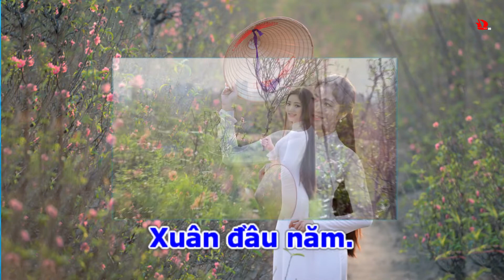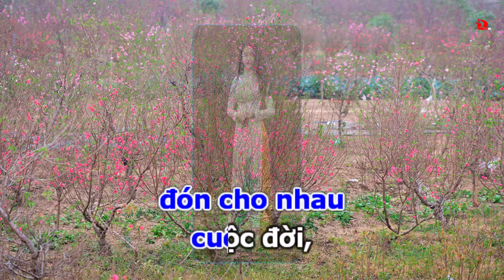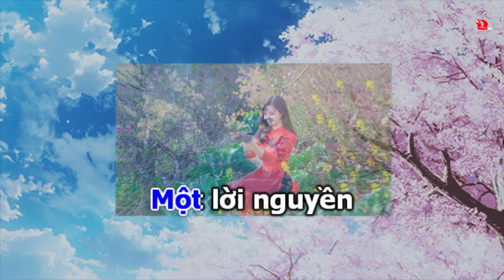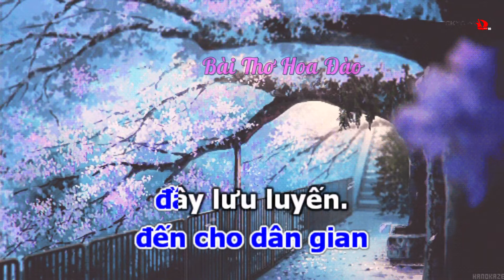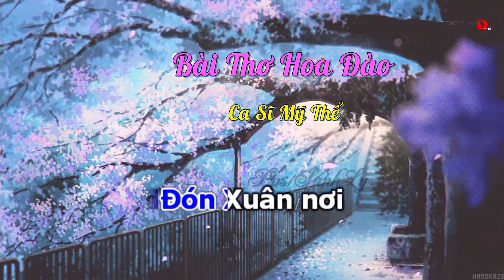Câu chuyện đầu năm - 12d karaoke sub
Câu chuyện đầu năm
sáng tác: Hoài An
12d karaoke sub
Trên đường đi lễ Xuân đầu năm.
Qua một năm ruột rối tơ tằm.
Năm mới nhiều ước vọng chờ mong.
May nhiều rủi ít ngóng trông,
Vui cùng pháo đỏ rượu hồng.

Ta cùng nhau đón thêm mùa Xuân.
Xuân dù thay đổi biết bao lần.
Xin khấn nguyện kết chặt tình thân.
Vin cành lộc những bâng khuâng.
Năm này chắc gặp tình quân!

Xuân mang niềm tin tới.
Bao la nguồn yêu mới
như hoa mai nở phơi phới.
Thế gian thay nụ cười
đón cho nhau cuộc đời,
trên đất mẹ vui khắp nơi.
Xuân reo lộc khắp chốn
Xuân đi rồi Xuân đến
cho dân gian đầy lưu luyến.
Đón thư nơi trận tiền.
Viết thư thăm bạn hiền.
Một lời nguyền xin chớ quên.

Mong đầu năm cuối năm gặp may.
Gia đình luôn hạnh phúc vơi đầy.
Trên bước đường danh lợi rồng mây.
Duyên vừa đẹp ý đắp say.
Ôm nàng Xuân đẹp vào tay.